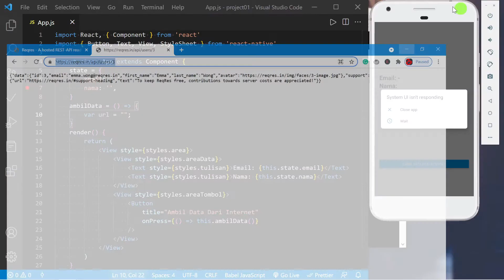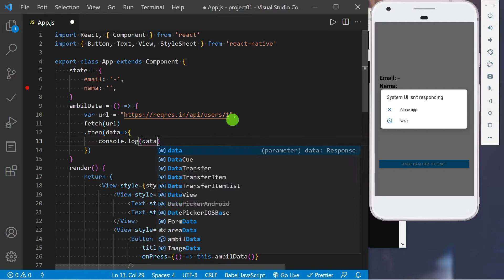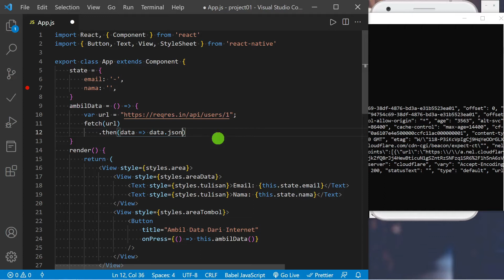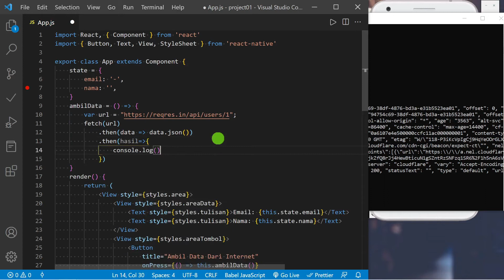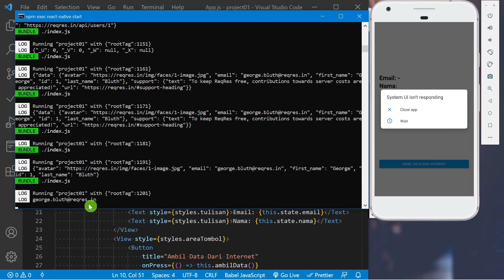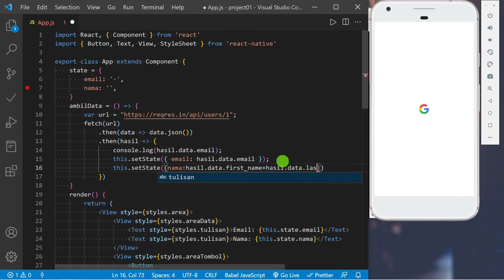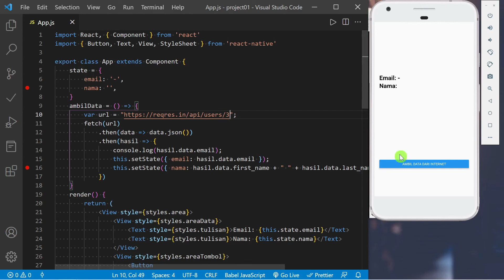Menggunakan Fungsi Fetch React Native // Belajar React Native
Dengan menggunakan Fungsi Fetch React native kita bisa mengambil data dari alamat API yang akan kita gunakan. Ada beberapa metode untuk menggunakannya, tutorial kali ini dengan menggunakan method GET

--- Pertanyaan? ---

Terima kasih,